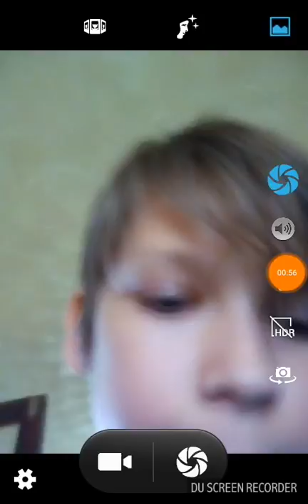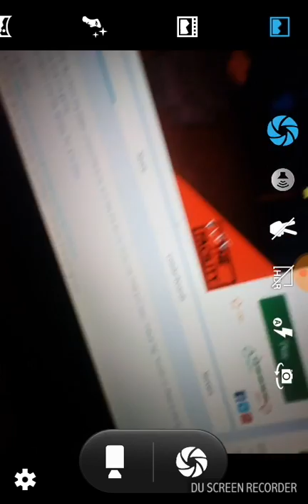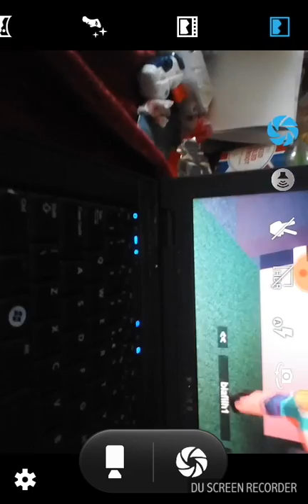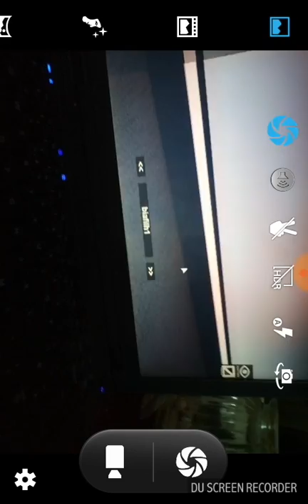Playing flee the facility